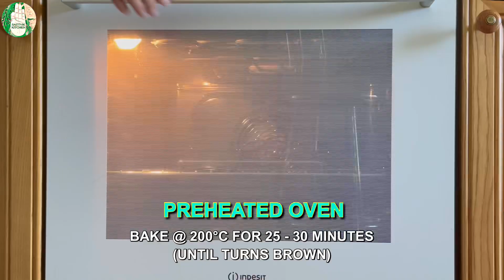Pretzels Recipe - Homemade Soft Pretzels recipe - Crusty and Soft Pretzels - Sattvik Kitchen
Recipe Ingredients :
Lukewarm Water - 300 ml
Active Dray Yeast - 10 grams
Honey / Molasses - 1 Tbsp
Plain flour / very refine Maida - 500 grams (Add gradually)
Salt - 1 Tsp (Add at Last)
Butter at room temperature - 30 grams